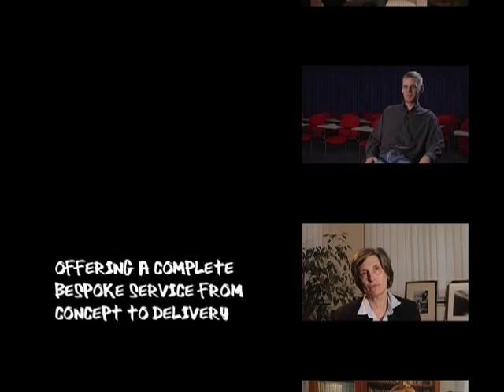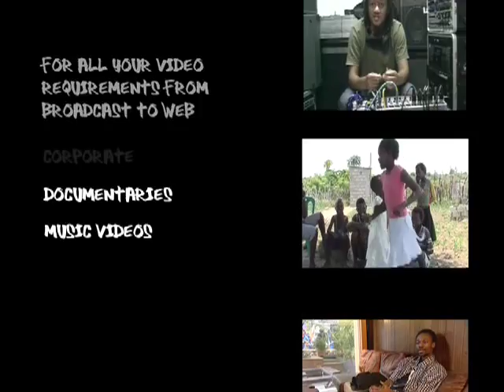showreel - music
some of the things paw paw jam does